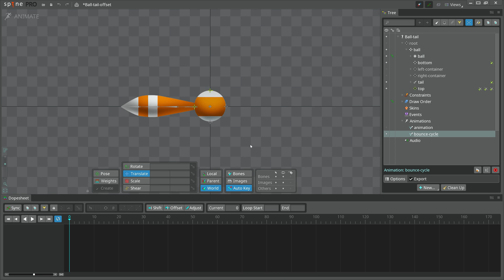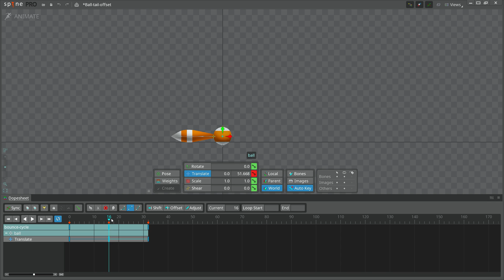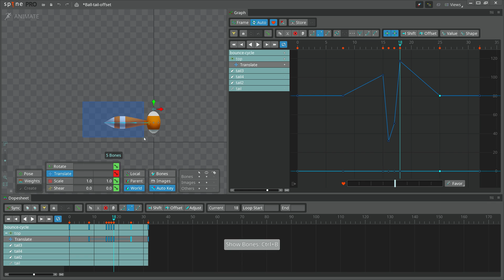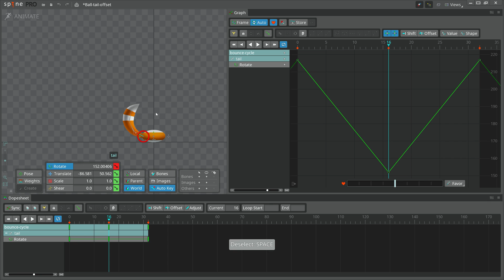Offsetting - Spine Tips #2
We are happy to share the second video of our Spine Tips tutorial series. This video shows how to animate a simple bounce cycle using the ball with the tail we rigged in the previous tutorial video. Among other little tips, we show how to use the Offset function to get overlapping action for the tail.

Try to follow along and create the animation yourself using the project files found in the video's description.

Whether you are new to Spine or looking to improve your skills, you should find some valuable tips here! Please let us know on the Spine forum how you liked the video and what you’d like to see next.